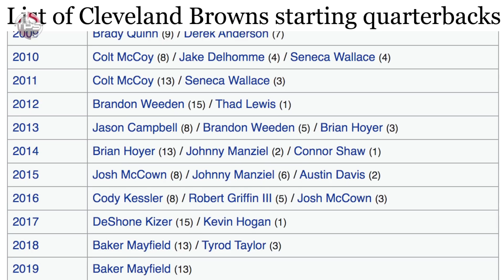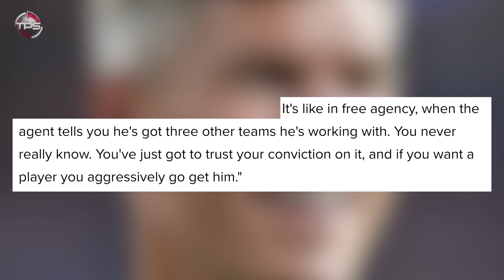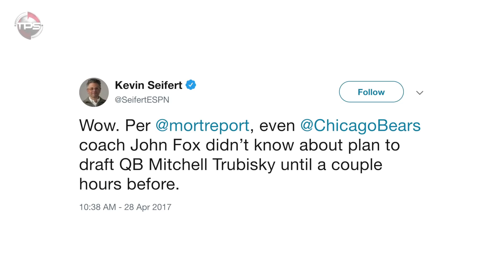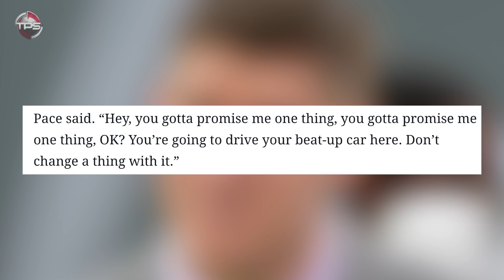The REAL REASON the Bears Drafted Mitch Trubisky INSTEAD of Deshaun Watson and Patrick Mahomes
More often than not, time in the NFL proves to be a flat circle… The days and weeks fall off of the calendar – yet, same storylines just repeat time after time.

And one of the MOST poignant examples of this is the Chicago Bears’ eternal struggle to lock down a franchise quarterback.

Names like Kyle Orton and Rex Grossman ring a bell?
Anyway, the latest iteration of this timeless tale – their decision to draft Mitchell Trubisky out of the University of North Carolina with the No. 2 overall pick of the 2017 NFL Draft.
This made Mitch just the sixth quarterback to be taken by the Bears in the top five in franchise history – and the first since Jim McMahon back in 1982.

The decision to take Trubisky was met with criticism for a number of reasons.

Today we present, The REAL REASON that the Chicago Bears Drafted Mitch Trubisky INSTEAD of Deshaun Watson and Patrick.

Host: Justin Fraction
Editor: Kyle McCormick
Writer: Kevin Nardone